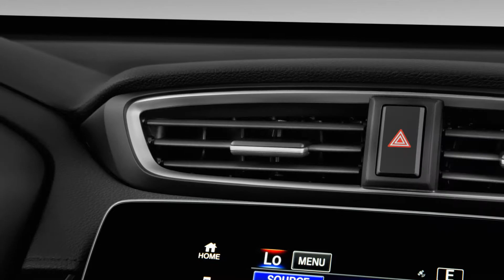2019 Honda CR V EX L 2WD SUV Video Review - izmocars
2019 Honda CR V EX L 2WD SUV is the part of the fifth CR-V generation. he EX-L really just adds leather and a few choice niceties, while the more luxury-oriented Touring piles on the features. With the turbocharged 2.4-liter four-cylinder engine, the Honda CR V EX L SUV delivers a rare combination of thrift and zest. It can ride comfortably yet handles corners athletically. It has spacioius interior with cavernous cargo capacity. But the touchscreen can be finicky to use.

Check out 2019 Honda CR V EX L 2WD SUV Video Review, Test Drive, Configuration, Photos, Reviews, specs, prices, performance and compare with similar cars.